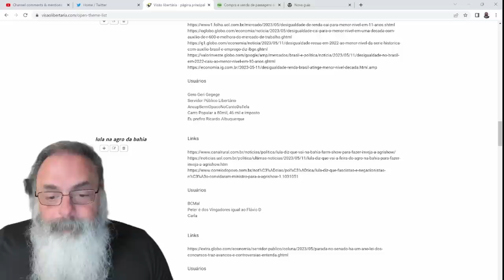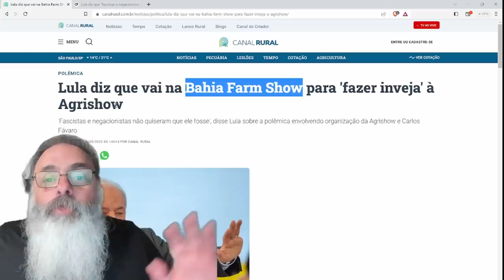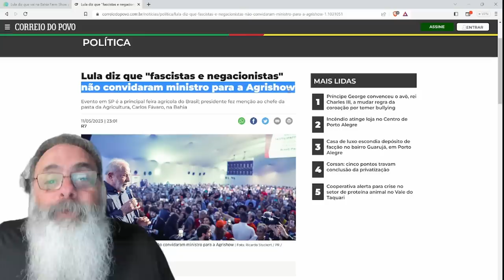LULA assume o C* ARDIDO do MINISTRO da AGRICULTURA, dizendo que VAI APOIAR FEIRA AGRO na BAHIA